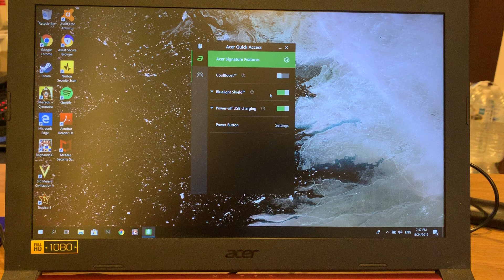Aced Nitro 5 fan making weird noise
The fan of my Nitro 5 laptop makes this weird noise every time I use.

If I turn on or off the coolboost the noise goes away for about 10-15 second before it starts again.

If anyone know what is wrong and how to fix it. Please let me know.